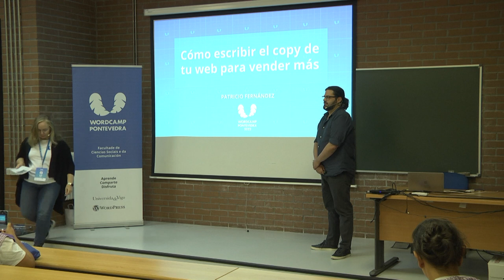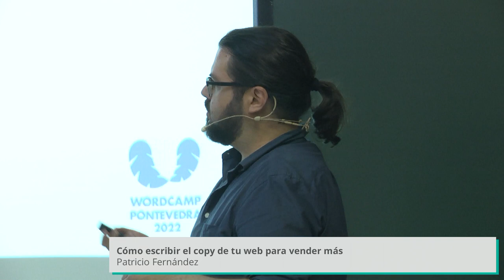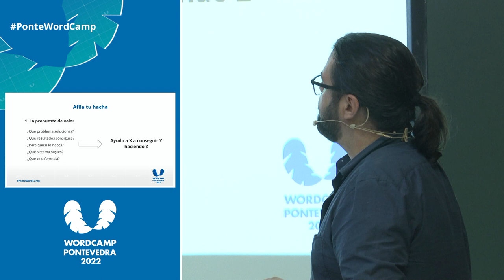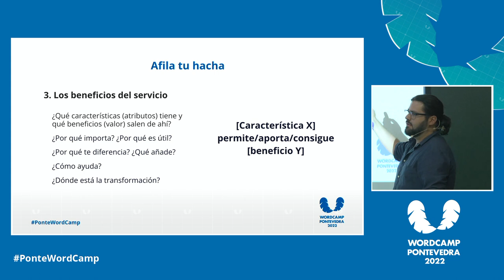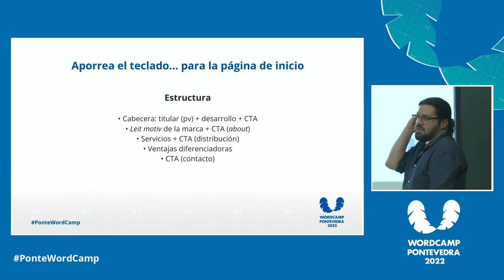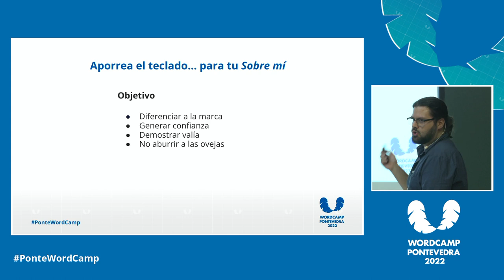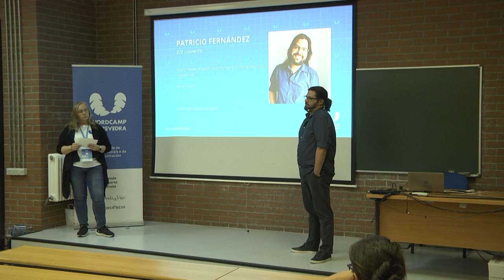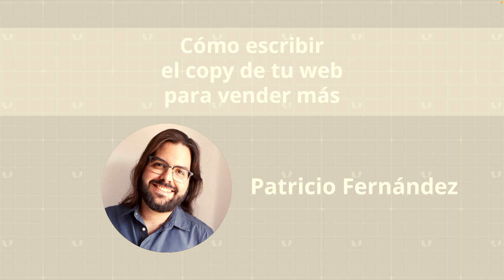Cómo escribir el copy de tu web para vender más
El copywriting se puede utilizar en varios formatos. No es lo mismo para email marketing, para cartas de venta, publicidad… y tampoco es, exactamente, lo mismo para websites.

En esta ponencia me gustaría dar un repaso a las buenas prácticas para escribir el copy de un website con el objetivo de mejorar la conversión para el negocio. Qué hacer y qué no hacer en la home, página de servicios, about…Presentation Slides »